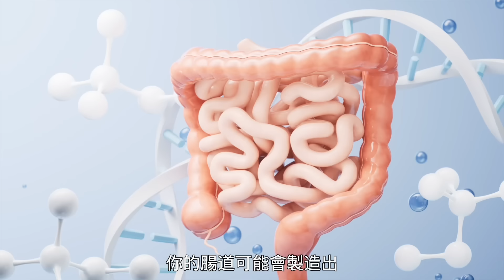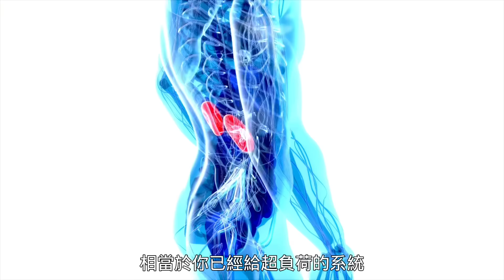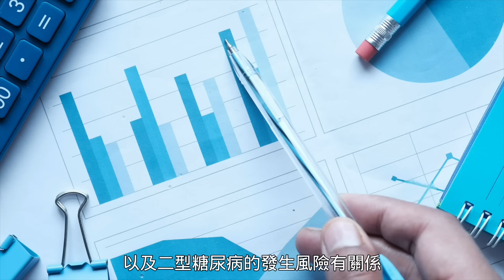腸道「隱形廢物」危害胃腸、腎臟，甚至大脑！這樣吃，可逆轉。 ｜四維健康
腸道可能会生成一种叫做对甲酚的有害产物，它不仅影响腸道，还可能损害腎臟、大脑等重要器官。本期视频中，楊醫師将深入剖析对甲酚的危害，以及分享有效的饮食调理方式，來維護腸道健康！

腸道「隱形廢物」危害胃腸、腎臟，甚至大脑！這樣吃，可逆轉。
00:00 介紹
01:42 不良的影響
07:45 結論
08:21 防止對甲酚過高的方法